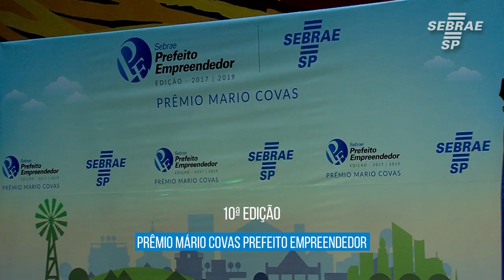Prêmio Prefeito Empreendedor motiva gestores públicos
Prefeitos paulistas são reconhecidos pelos projetos de fomento ao empreendedorismo.